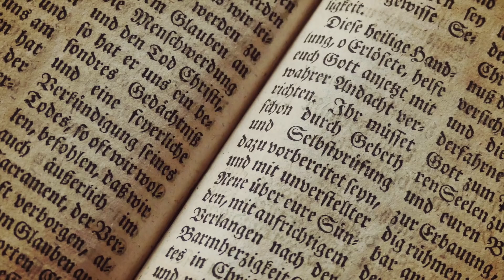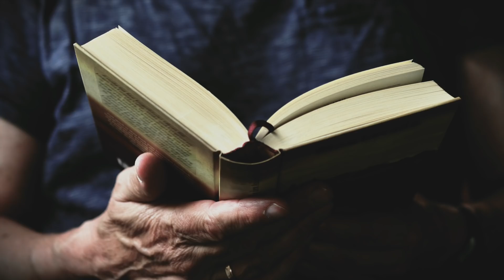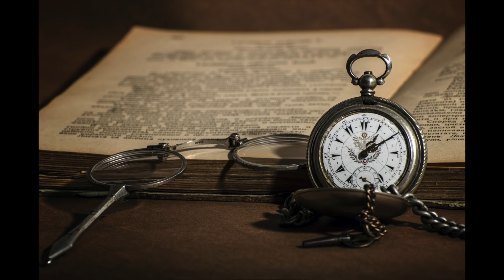El HECHO OSCURO que oculta LA BIBLIA sobre ABRAHAM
El lado oscuro de Abram que la biblia oculta en el momento de su nacimiento y los sucesos posteriores acolitados por Jehová para conservar su vida a costa de la vida de un bebe de un día de nacido.